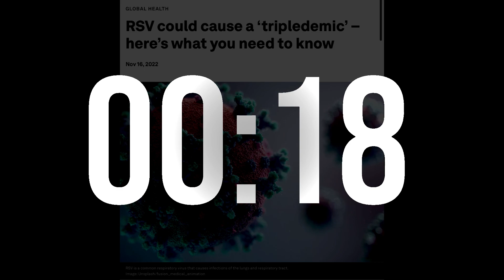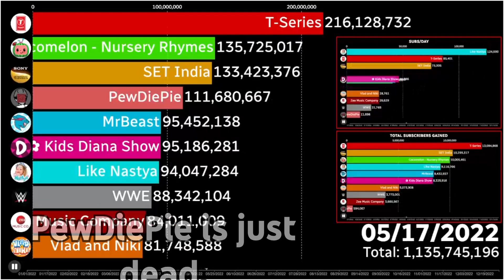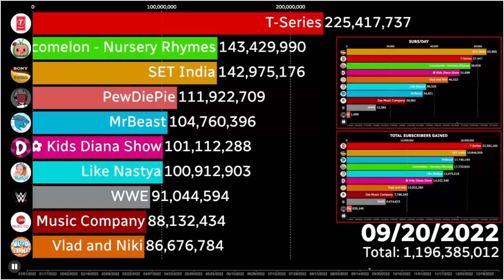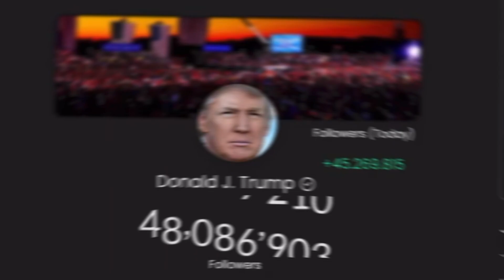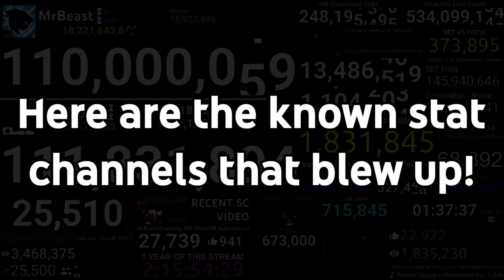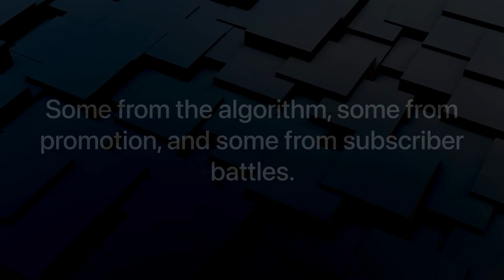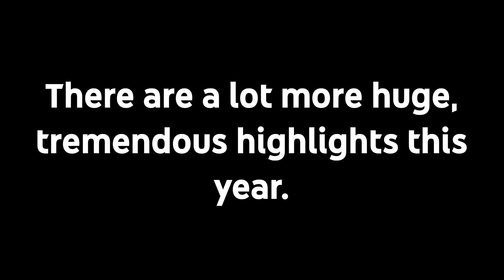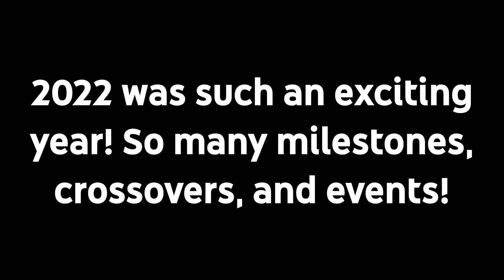Statistic Rewind 2022: Recapped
💥WELCOME

Welcome back to YAB ?! ! 2022 Recapped, this is the 2022 Statistics Rewind. This video is in collaboration between me, @TRAINAlytics, and @MrRexta. Enjoy!

More Info From YouTube Fandom:
N/A

📱 MORE FROM YAB ?!

📣 CHANNEL MEMBERSHIPS

- Thank you to our members - @MrRexta , @YoutuberWars , @ANTUBER , @IvanIO

🎥 VIDEO PRODUCTION INFO

🎶 MUSIC CREDITS

📝EXTRA CREDITS

🏷 TAGS

⛔️ WARNING